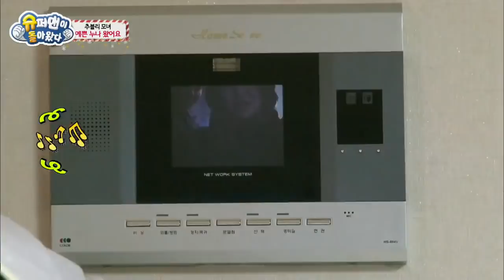Paman dan Bibi Datang Mendukung Ayah |Nostalgia Superman|SUB INDO/ENG|151220 Siaran KBS WORLD TV